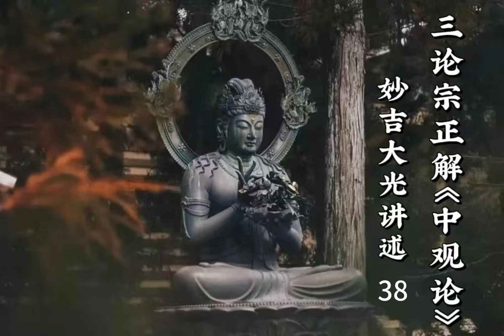38 观涅槃品2——观邪见品（终）